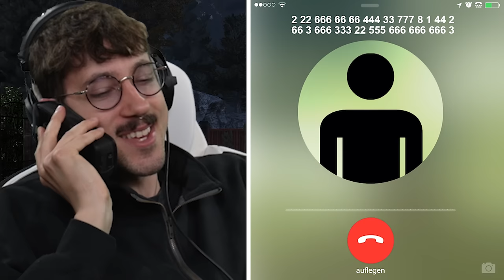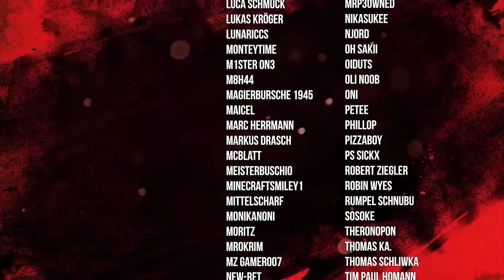Der beste Dieb Spandaus ist zurück | Thief Simulator 2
Heute überrascht uns Hänno, mit einer unerwarteten Fortsetzung von Thief Simulator nach 2,5 Jahren. Obwohl er in der letzten Folge scheinbar den Tod fand, hat er die Kugel von Hitman überlebt. Nun können wir gespannt beobachten, wie Max sich in Thief Simulator 2 schlägt. Tauche ein in diese aufregende Episode und erlebe mit, wie Hänno sein Geschick als Meisterdieb unter Beweis stellt.

Die Tür zu deiner Karriere als Einbrecher wartet auf dich! Brich einfach das Schloss mit einem Brecheisen auf und zwinge dich durch die Schwelle. Lerne Fähigkeiten, sammle Werkzeuge und werde ein Meister des Diebstahlhandwerks!
*Mein Equipment zusammengestellt:

*Mein Equipment für Drehs:
►Kleines Licht